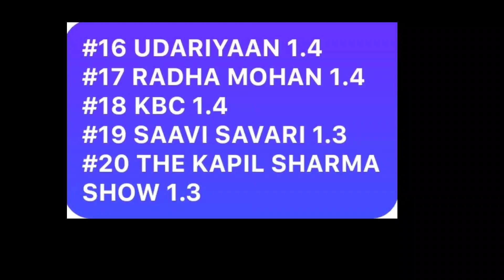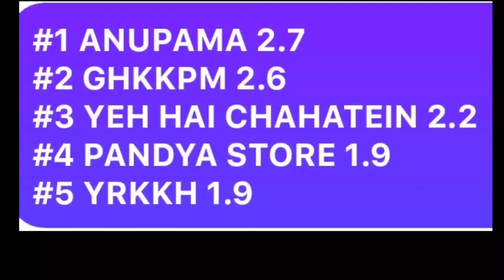SLOT LEADERS & TOP 20 TRP Shows - Week 41 | STAR Plus, Colors TV, Zee TV, Sony SAB TV, Sony TV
Trp time slot leaders week 40
No1 indian show week 40 anupama or ghum hai kiskey pyaar mein
Anupama trp vs ghum hai kisikey pyaar mein trp
Imlie no1 show
Shaadi Mubarak
Ghum Hai Kisikey Pyaar Meiin
Imlie
Saathiya2
Yeh Rishta Kya Kehlata Hai
Anupamaa
Yeh Hai chahatein
Pandya Store
Baalveer Returns
TMKOC
Maddam Sir
Mere Sai
Punyashlok Ahilyabai
Vighnaharta Ganesh
Sargam Ki Sadhe Satii
Ishk Par